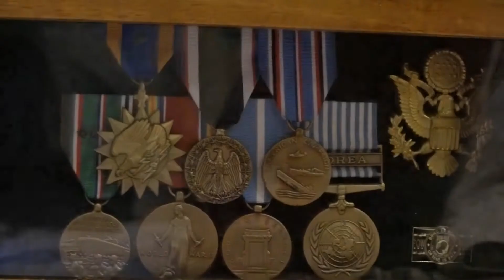Interview with World War 2 POW Vernon Dexter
Interview with Belle Glade resident Vernon Dexter. Mr. Dexter was a pilot during World War 2. He became a Prisoner of War when he safely crash landed a plane into German territory. The interview was conducted by Brian Zimmerman's (KEC TV News Director) daughter, Eliana Zimmerman, for the Library of Congress' Veterans History Project.